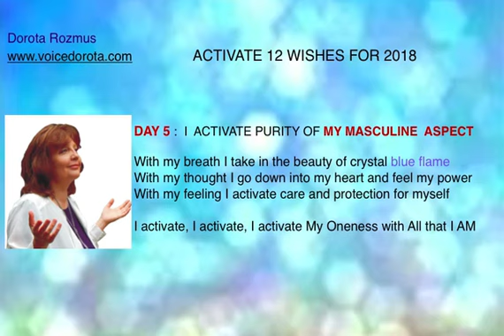Day 5 of 12 wishes - Activations - energy healing by Dorota Rozmus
https . Day 5. "My Masculine aspect" .
I activate my true wisdom of my masculine aspect. I relax and allow understanding and clarity of my true power . I surrender myself within protection of the Light and Love. I allow my masculine aspect to care and harmonize with my feminine aspect within me. I love myself. I allow healing and harmony within.